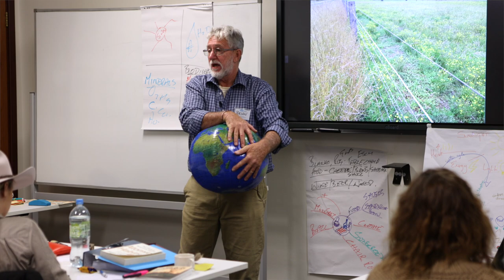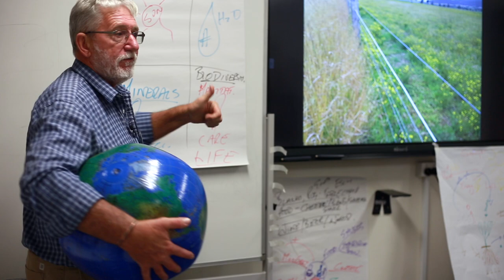Holistic Management: The myths surrounding native vs non-native species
In this video from Carbon Sync's Holistic Management trainer, Brian Wehlburg from Inside Outside Management, Brian discusses the mythology surrounding native species. He asserts that there is a commonly held view in farming that non-native species are all bad for our environment and agriculture, because of a few disastrous examples (foxes, cane toads etc).

Brian's view is that Australia is full of non-native species that are beneficial for our ecology and economy. He cites the example of Ascension Island in the Atlantic Ocean, where the introduction of non-native species introduced a water cycle to the volcanic island, possibly for the first time ever. He reminds us to always think of the whole system and not to get bogged down thinking about individual species to the detriment of the whole.